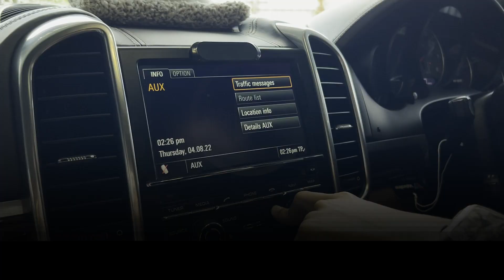Porsche CarPlay Interface | เพิ่ม Apple CarPlay และ Android Auto สำหรับ Porsche ปี 2009-2016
เพิ่ม Apple CarPlay & Android Auto ให้กับจอเดิม
ใช้ Google Maps นำทาง / ฟังเพลง Spotify / ดู YouTube
สำหรับ Porsche ปี 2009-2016 🚗